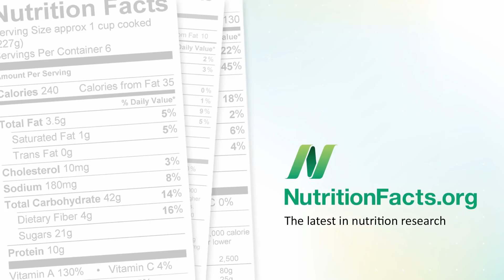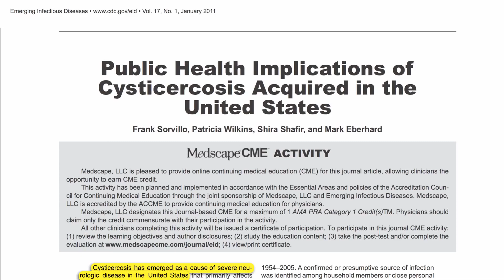Свиные Ленточные Черви в Мозге - Доктор Майкл Грегер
Самая распространенная в мире причина эпилепсии у взрослых называется нейроцистицеркоз, что буквально означает свиные ленточные черви, свернувшиеся внутри нашего мозга.